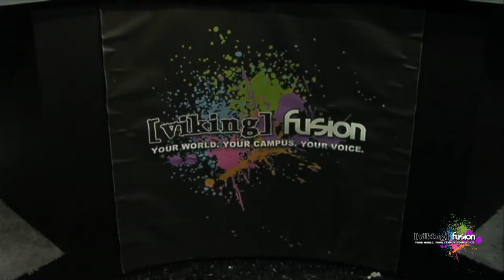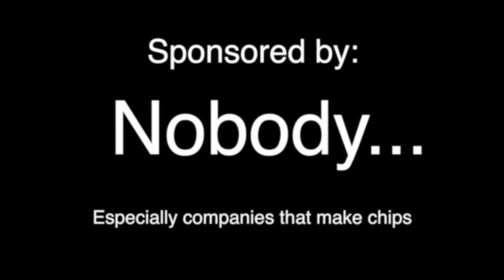We Wear Short Shorts: Soup-Er Bowl Recap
Glenn Garrido and Nathan Sutton recap the Super Bowl the only way they know how: through song... I mean parody.
by Nathan Sutton and Glenn Garrido
Produced 2013